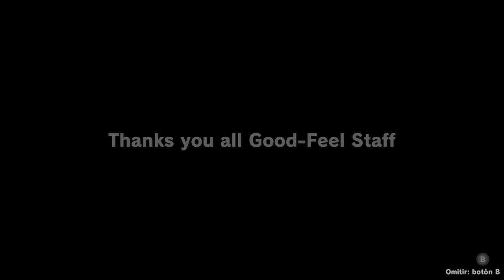Queríamos Batalla? Pues tenemos BATALLA! - Monkey Barrels - FINAL- TURBO FOZTON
▶️  Avanzamos lentamente hasta la cima de la torre Crabbenwold dónde el desafío final esta impaciente por comenzar, un enorme robot asoma su brillante cabeza para así ponernos a sufrir con sus interminables ataques!

►Muchas gracias!